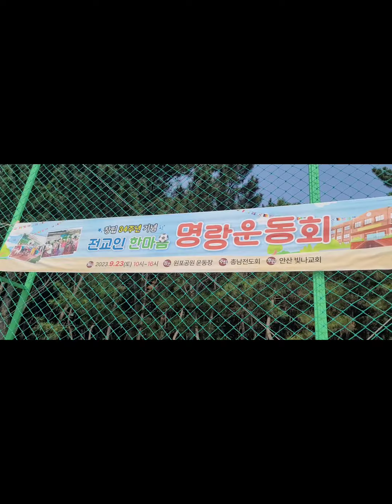전교인 한마음 명랑운동회 !! 안산빛나교회 !! (2023년 9월 23인)